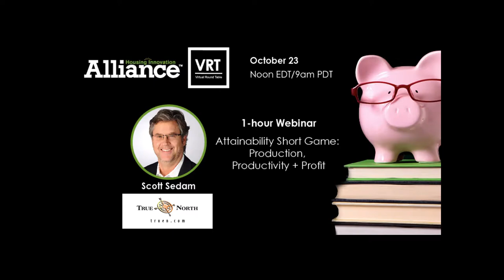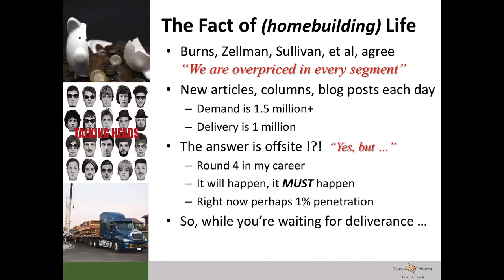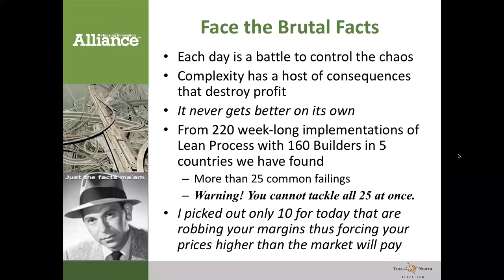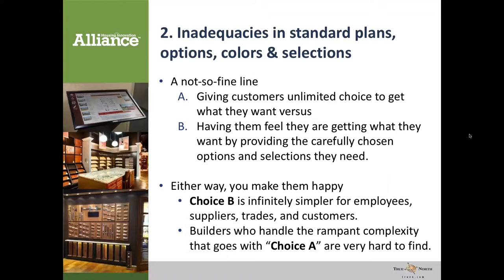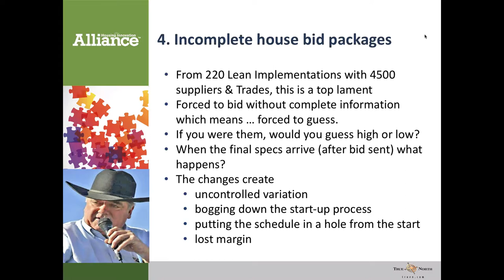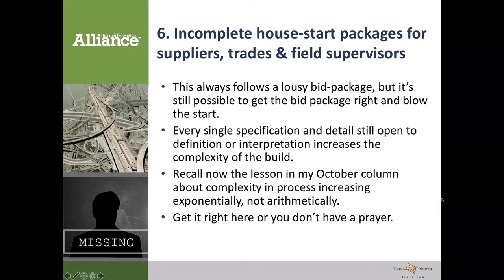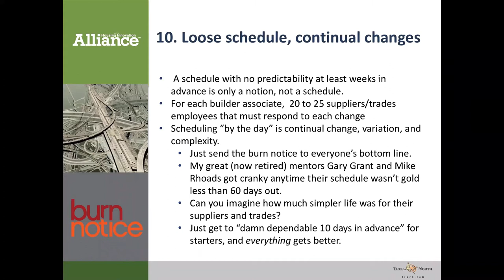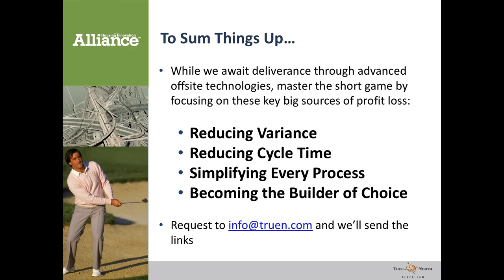Webinar: Attainability Short Game: Production, Productivity + Profit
Many thanks to Scott Sedam, TrueNorth Development, for his expertise and valuable insights!

In this 1-hour webinar, Lean Building expert Scott Sedam of TrueNorth Development will review the specific actions you can take today that will improve product, process and profit, including:

• Reducing Variance – no builder in America is measuring this fully and correctly
• Reducing Cycle Time – few understand the impact of our current, inflated cycle time
• Simplifying – the opportunities to reduce cost and increase value no matter where the product is built are enormous
• Becoming a Builder of Choice – securing not just the best trades, but the best crews makes all the difference